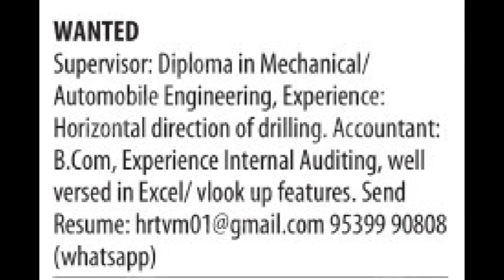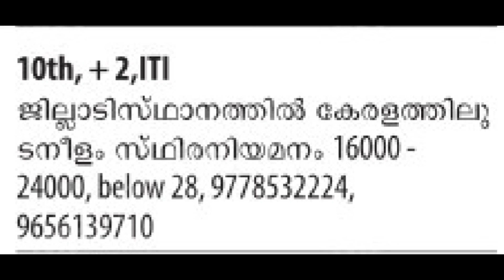പ്രൊഡക്ഷൻ സൂപ്പർവൈസർ, ലേഡി വാർഡൻ, ഗ്ലാസ് വർക്കേഴ്സ്, B. sc നേഴ്സ് @svlogmediaz 🙂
keralajobs malayalam english # textile shop# sales staff # billing staff# cleaning staff# painting# door manufacturing# company staff # manager# accountant# boiler operator# plant supervisor# driver come salesman # security guard# interior designer # production supervisor # marketing executive# office staff # aluminium MIG welder# electrician# AC mechanic# glass workers # lady warden # cook# helper# receptionist# Automobile Engineer# ladyTelecaller # spa therapist# beauty training staff# site engineer# BSc nurse #